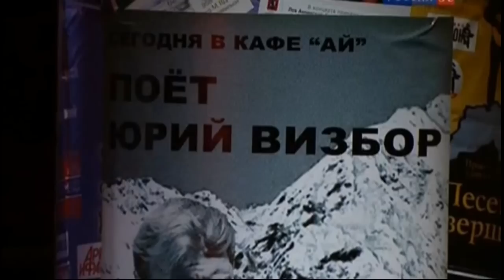"Да обойдут тебя лавины".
К 80-летию Ады Якушевой и Юрия Визбора концерт в Государственном Кремлевском Дворце.
В рамках проекта "Наших песен удивительная жизнь", состоялся одиннадцатый ежегодный концерт, посвященный творчеству Ады Якушевой и Юрия Визбора.
2014 год – год 80-летия Юрия Визбора и Ады Якушевой. На песнях этого творческого дуэта выросло не одно поколение, и огромный интерес к их творчеству с годами не убывает. Их песни стали поэтическим символом эпохи.
Участники концерта: Александр Городницкий, Григорий Гладков, Дмитрий Бикчентаев, Дмитрий Богданов,, Наталья Дудкина, Александр Мирзаян, Вадим и Валерий Мищуки, Раиса Нур, Юрий Ряшенцев, Леонид Сергеев, Дмитрий Сухарев, Владимир Туриянский, Светлана и Владимир Цывкины, Лидия Чебоксарова и Евгений Быков.
Автор РИПа dmitry2264, большое ему спасибо.